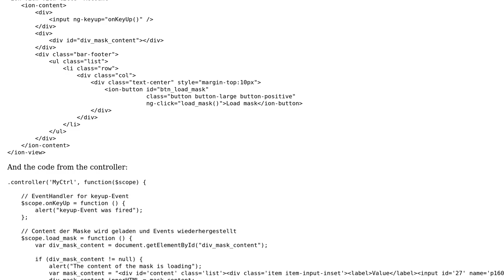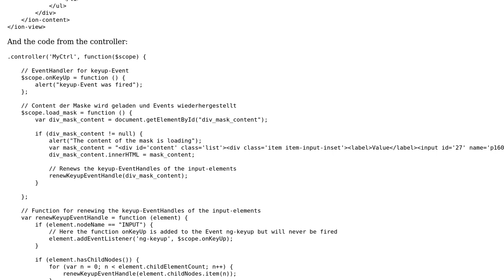Keyup-Event added to eventlistener of HTML-input doesn't fire on keyup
With thanks & praise to God, and with thanks to the many people who have made this project possible! | Content (except music & images) licensed under CC BY-SA | Music | Images & others | With thanks to user Patrick Pirzer user Elad Douenias and the Stack Exchange Network Trademarks are property of their respective owners. You are responsible for your own actions.